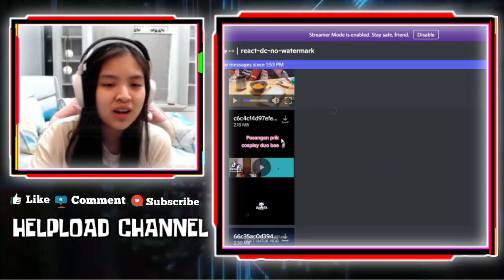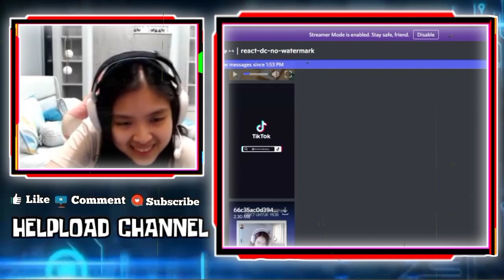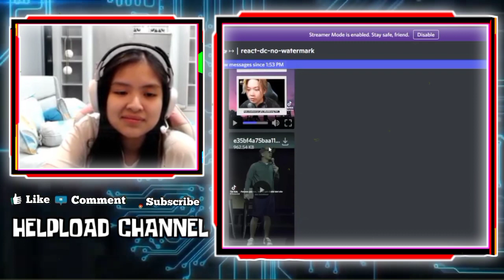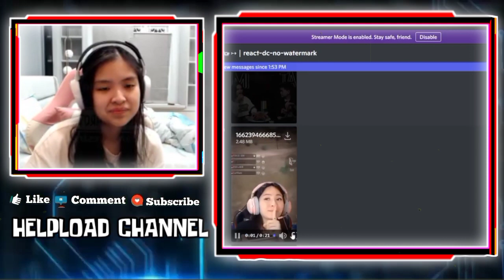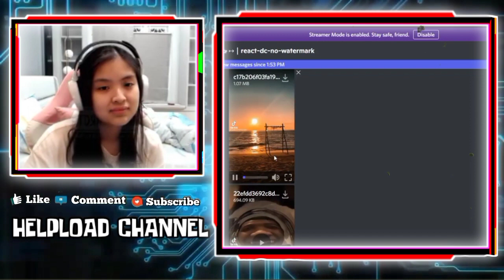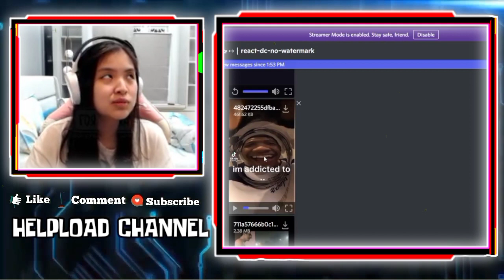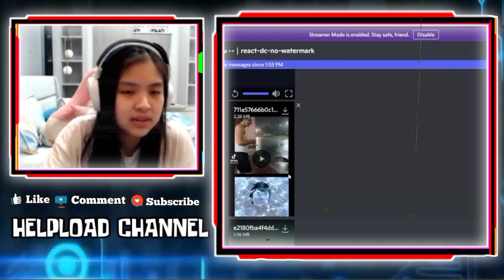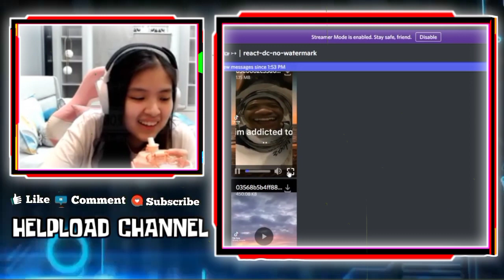Sharon Ngakak Liat BJON Gak Peka Ci ADEL Mau Minta Cium - Reaksi Sharon Dngar Gombal REKT Untuk VIOR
SHARON NGAKAK LIAT BJON GAK PEKA CI ADEL MAU MINTA CIUM
REAKSI SHARON DENGAR GOMBALAN MASA DEPAN REKT UNTUK VIOR